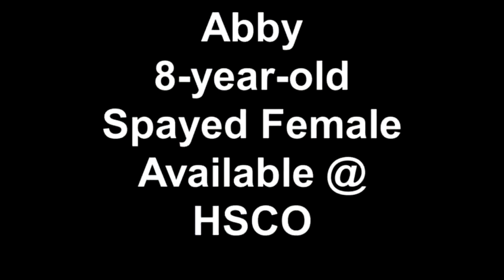Meet Abby a Domestic Longhair currently available for adoption at Petango.com! 3/14/2012 8:05:56 PM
Abby is a beautiful, 8 year old, Polydactyl, Domestic Long Haired kitty looking for her forever home. She was brought to the shelter after being a long time stray but she is a very sweet cat who enjoys being indoors and loves her scratching post. She would love to curl up on your lap on these cold winter evenings and she will need a home that is ready to brush her regularly to keep her silky soft coat looking pretty. If Abby sounds like the perfect older cat for your family, come to the shelter to adopt her today!